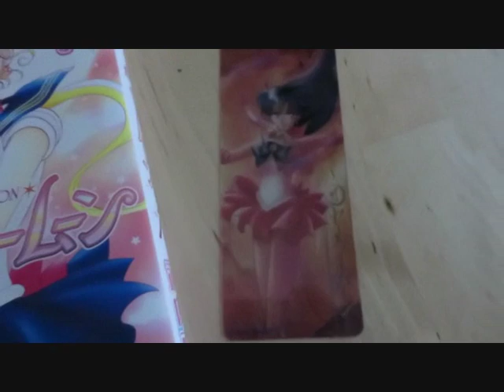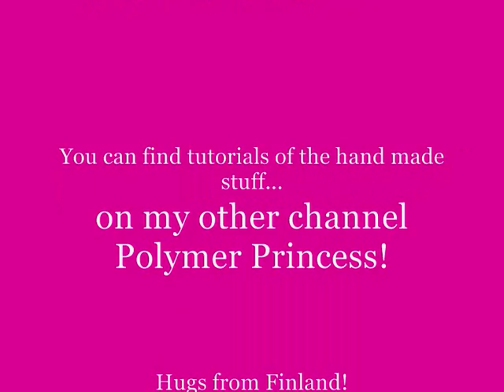My Sailor Moon Collection Video